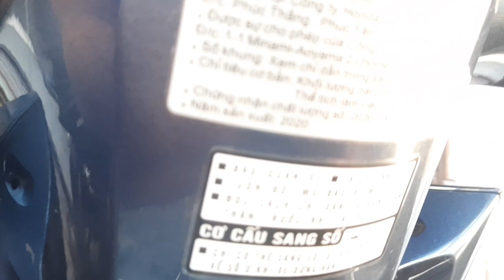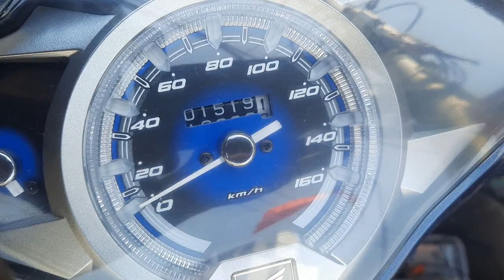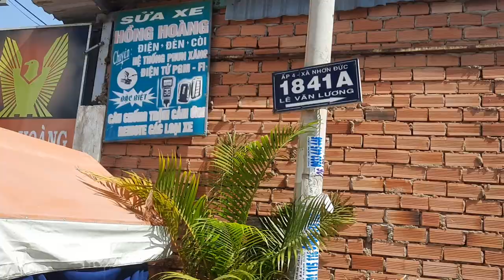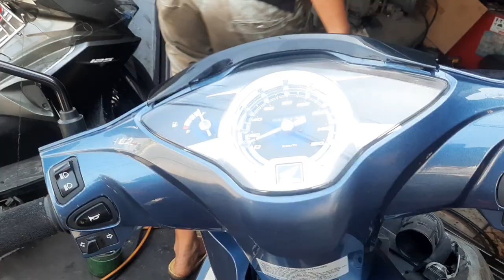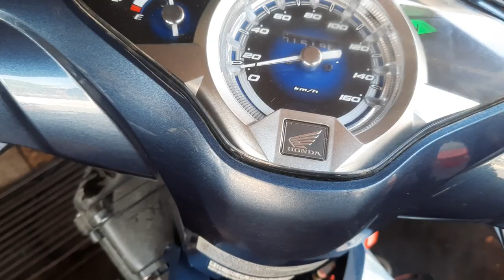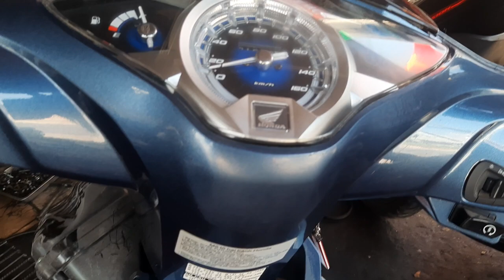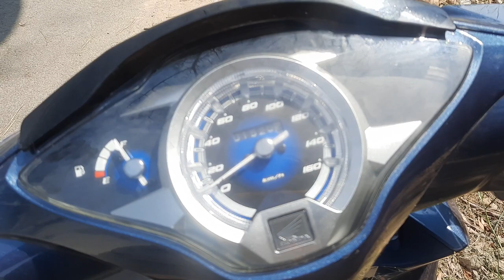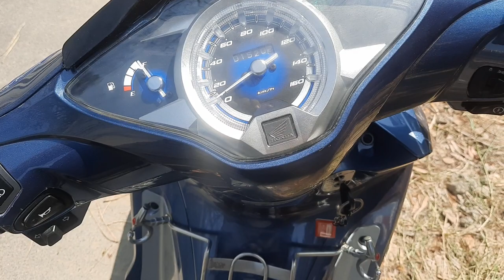Mở tua máy, thằn lằn tăng cam cho Future 125 đèn led